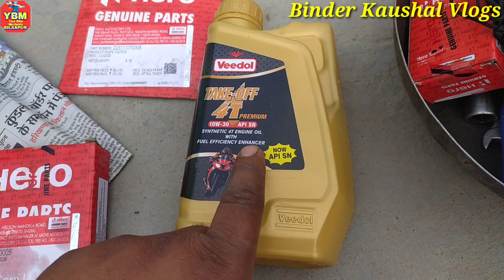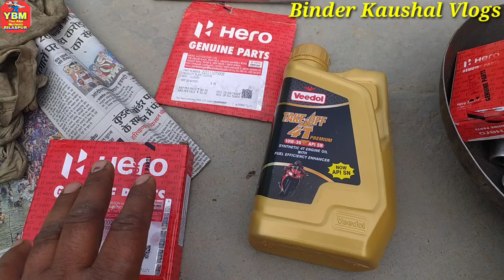Hero splendor clutch plate fitting // Splendor बाइक में क्लच प्लेट की फिटिंग करना सीखें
How to change clutch plate in hero splendor

Splendor me clutch plate ki fitting kaise karte hai

Hero Obd Scanner Data Cable

Boya mic

Your Bike Mechanic Channel
 के दूसरे वीडियों को देखने के लिए
          नीचे लिंक पर क्लिक करें

Hf